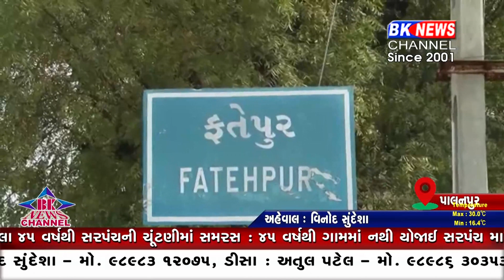પાલનપુર ફતેપુર ગામ છેલ્લા 45 વર્ષથી સરપંચની ચુંટણીમાં સમરસ | Sarpanch elected unopposed at Fatehpur